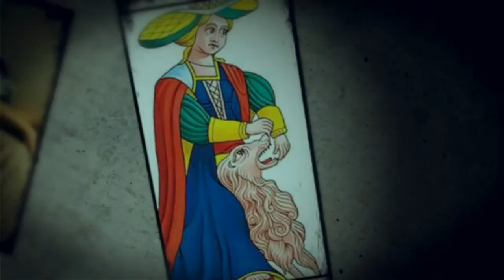Amore e possesso | Supposta dell'amore #6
Musica: Haukjem & Sterkøl Ft. Ellena Soule - Out Of This Town (Original Mix)

L’autore di questo video non dispensa consigli medici né prescrive l’uso di alcuna tecnica come forma di trattamento per problemi fisici e medici senza il parere di un medico, direttamente o indirettamente. L’intento dell’autore è semplicemente quello di offrire informazioni di natura generale per aiutarvi nella vostra ricerca del benessere emotivo e spirituale. Nel caso in cui usaste le informazioni contenute in questo video per voi stessi, che è un vostro diritto, l’autore e l’organizzazione che sponsorizza questo mezzo di divulgazione (scuolatdm.com) non si assumono alcuna responsabilità delle vostre azioni.